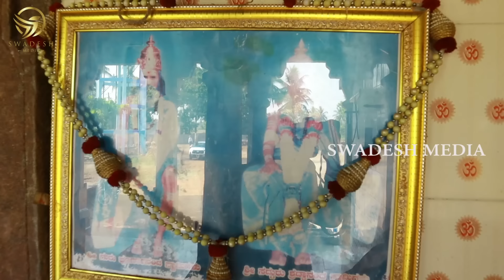Yogananda Guruji 71 | ಬ್ರಹ್ಮ ಮುಹೂರ್ತ ಸಾಧನೆ | ಆ ಸಮಯದಲ್ಲಿ ಮಾಡಿದ ಕೆಲಸಗಳು ಜಯವಾಗುತ್ತೆ